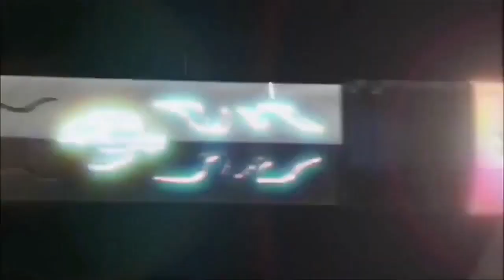The Dethroned Nighlok King | Megazord Battles | Megazord Fights Season 2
Season 2, Episode 18: The Dethroned Nighlok King.
Serrator and the Rangers face off one final time.

Credit to Hasbro Studios, LLC, and Toei Company, LTD.
PowerRangers DinoFury airs on Netflix.
Catch more videos on the T.C. Channel.